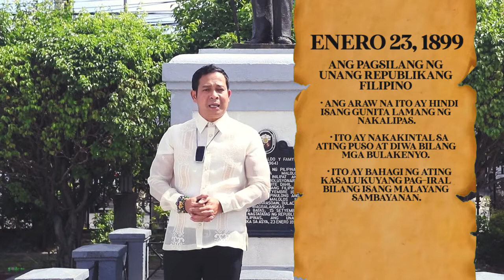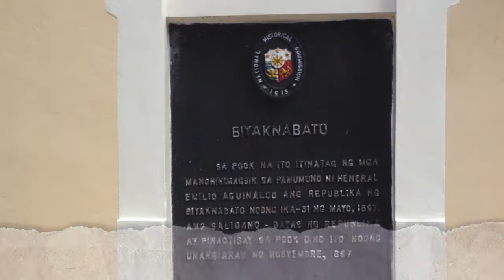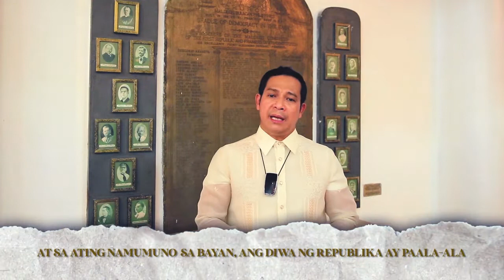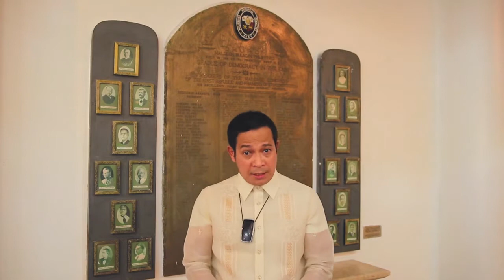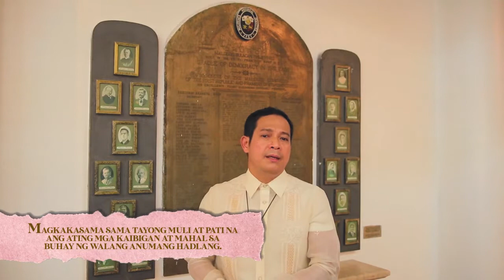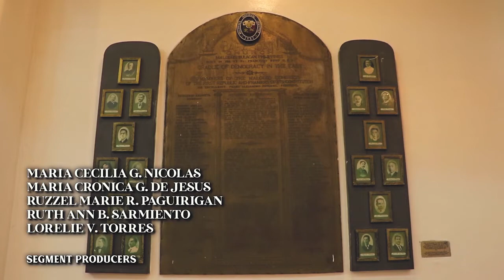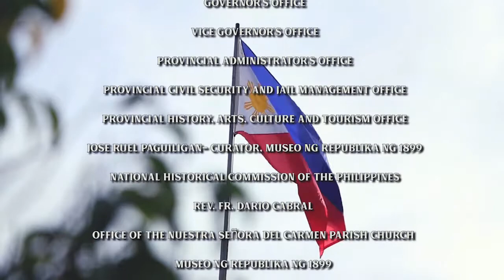IKA-122 TAON NG PAGGUNITA SA ARAW NG REPUBLIKANG FILIPINO!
In this episode of Galing Bulacan:

Sa kabila ng kinakaharap nating mga pagsubok. Huwag po tayong masisiraan ng loob. Tuloy ang pagsisikap. Huwag kang lilingon sa anumang ikapanghihina ng iyong loob. Kapag tayo ay nagkaisa, kaya natin ang anumang pagsubok.

Enero 23, 1899- Ang pagsilang ng Unang Republika ng Pilipinas. Kauna-unahan sa Asya. Ang makasaysayang lalawigan ng Bulacan ay siyang duyan ng Tatlong Republika. Ito ay nakakintal sa puso ng bawat Bulakenyo. Nawa ay patuloy nating isadiwa ang kahalagahan ng araw na ito bilang mga Pilipino at malayang bansang Pilipinas.

Maligayang Ika-122 Taon ng Paggunita sa Araw ng Republikang Filipino!

Hosted and Directed by: Gov. Daniel R. Fernando
Provincial Administrator Antonette V. Constantino
Provincial Information Officer: Maricel Santos Cruz
Supervising Producer: Krissa Alexis
Segment Producers: Maria Cecilia Nicolas, Cronica Gad de Jesus, Ruzzel Roque- Paguirigan, Lorelie Torres, Ruth Ann Sarmiento
Non-Linear Editors: Kit Lomibao de Gala, Amira Dela Cruz, Erika Ducusin
Videographers: Eron Dela Cruz, Jayvee Cervantes
Aerial Videographer: JL De Leon
Assistant Videographer: Jhustin Jay Villavicencio
Photographer: Jacob Espiritu
Drivers: Federico Rivas, Fernan Reyes